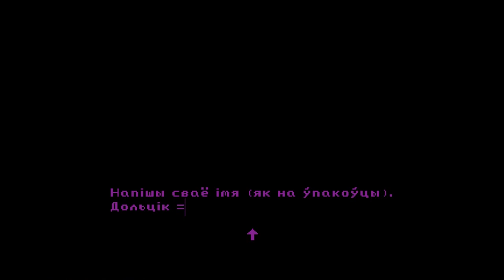[BIEŁ] Milk inside a bag of milk inside a bag of milk - БЕЛАРУСІЗАТАР!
«Milk inside a bag of milk inside a bag of milk» і «Milk outside a bag of milk outside a bag of milk» цяпер даступныя ў поўным беларускім перакладзе на